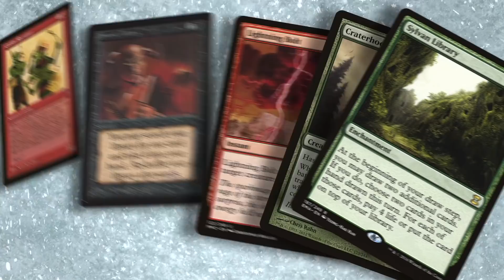Kaldheim Set Review PT3 || North 100 Ep116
The North 100 crew wraps up their Kaldheim set review with Green, Gold, and Colourless Cards.

Jeremy White — @jrhwhite
Serge Yager — @sergeyager
Benjamin Wheeler — @ bwheelermtg